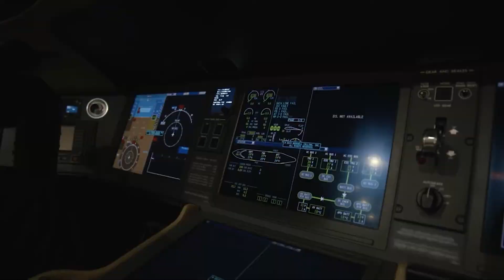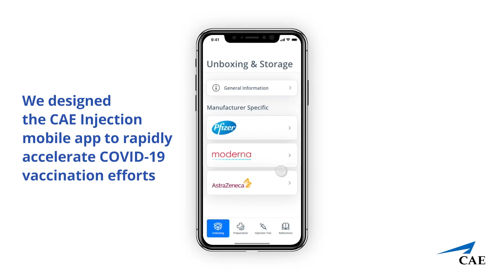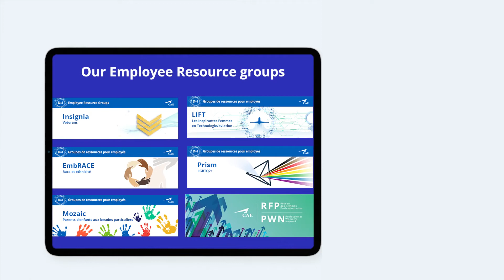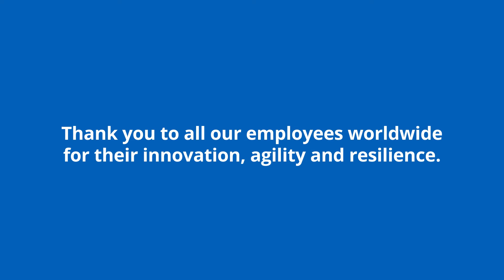Recap of CAE's FY2021 achievements